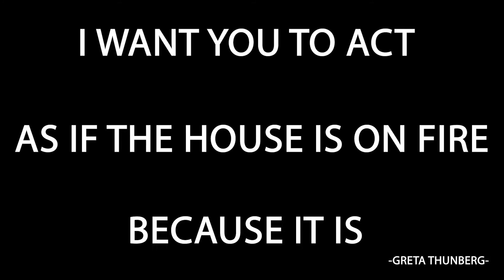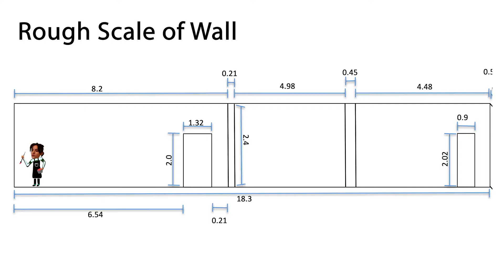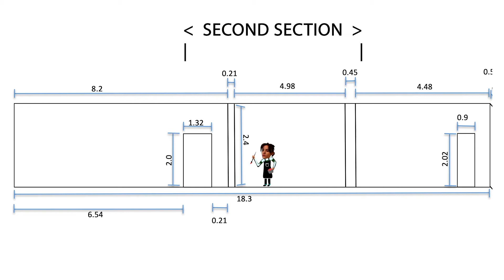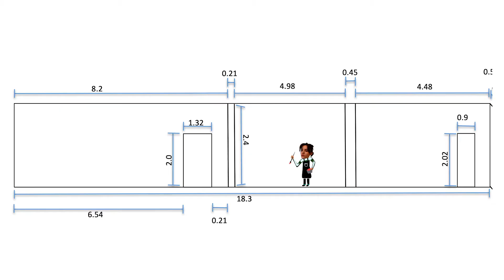TIMELAPSE - THE BIGGEST MURAL I'VE EVER PAINTED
This was a Mural inspired by Greta Thunberg's Quote; "I want you to act as if the house is on fire, because it is"

Info:
The wall was 2.4 metres High and 16 Metres Wide.
It took me 51 hours to paint it over the course of 5 days.